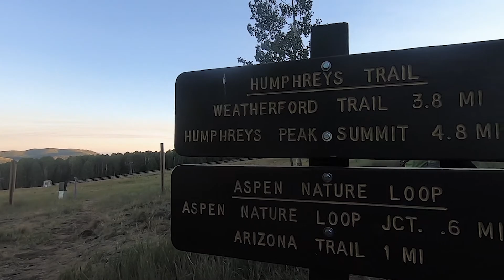Epic Hike Day I Hiking Humphreys Peak - Highest Point in Arizona!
Hey Guys and welcome to another video! Today is a super special video. I am bringing you along as I climb the highest peak in Arizona!!

Distance: 10.5 Miles
Elevation Gain: 3,353 Feet
Altitude: 12,633 Feet

Humphreys Peak is the highest point in Arizona at 12,633 feet and one of the most scenic viewpoints in the San Francisco Peaks. On clear days hikers can see the Grand Canyon from the summit. We just so happened to climb on a clear day! This hike is rated hard and she earned that rating with boulders, scree, and steep inclines. Three false summits are enough to frustrate any seasoned hiker. Throw in altitude sickness and I was over it by false summit 1.

 It took us a total of 10 hours from start to finish with over an hour of time spent at the summit enjoying the views and our snacks. Though a dog friendly hike this hike is bit tricky footing wise and having Feeny definitely slowed us down….but I wouldn’t trade doing this with my buddy for anything! This time of year you have to be aware of the weather as the mountain can pull in a monsoon at any time. With a substantial portion of this hike being above tree line you need to keep an eye on the clouds. We ran into a small storm but luckily we were already back under tree line.
I have been dreaming of tackling this hike for years and on Saturday August 8th I was able to reach the summit! I had plans to create an epic climb with me video but your girl got hit with altitude sickness about 2 miles in. Luckily my best friend Deanna  - @dee_inthedesert grabbed the Go Pro and got some footage for me! She’s the best friend a girl can have! So you get some clips from me and from her as we bring you along while we hike.
About me: Former fit chick diagnosed with Hashimoto’s in 2017. I am finally in a spot where my body is ready and able to start the journey back to fit. Join along as I work towards weight loss, endurance, and strength goals all while living a plant-based adventure filled life.